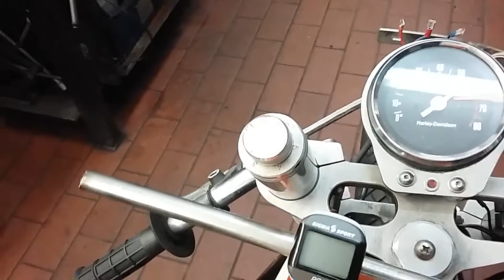XR 1000 Race Engine running